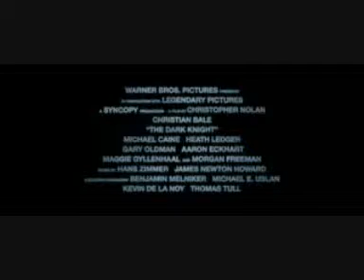The Dark Knight (2008) trailer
The Dark Knight (2008) official trailer